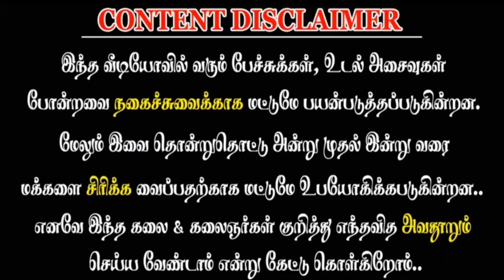New Karakattam HD comedy Karakattam video 2023 | latest Karakattam video 2023